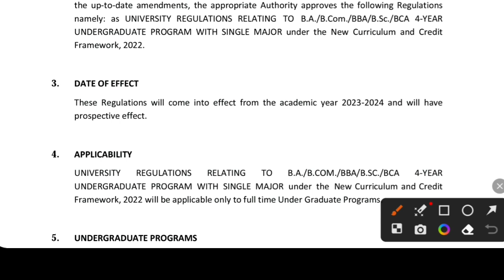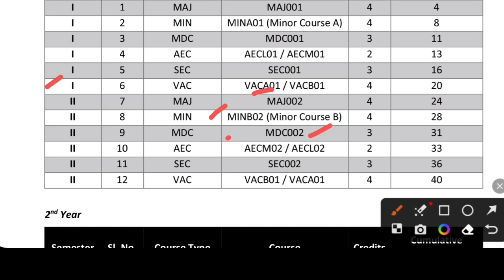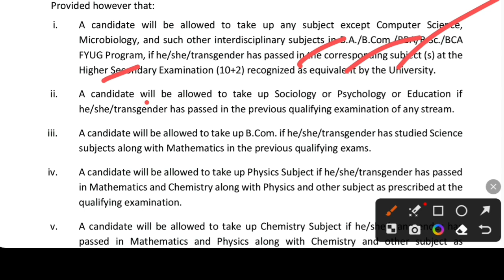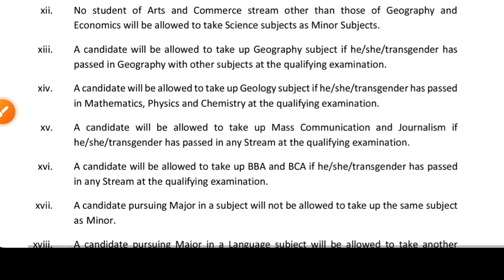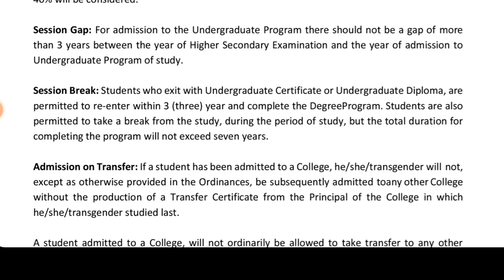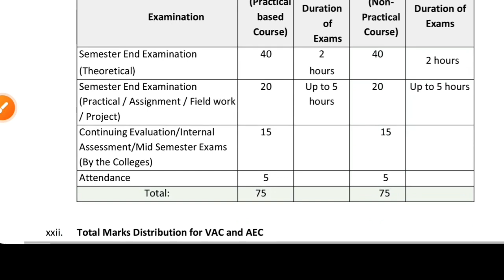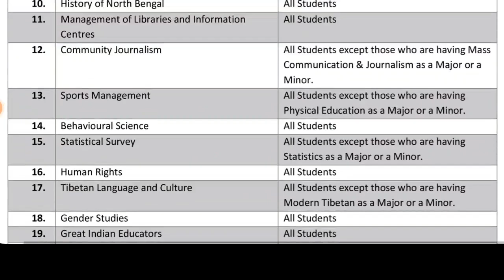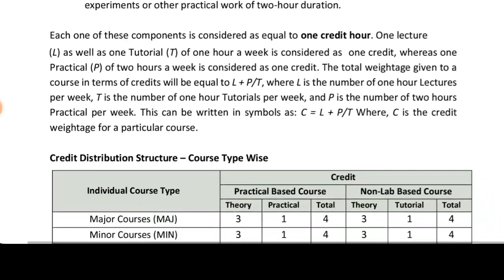North Bengal University UG Admission 2024: NEP Guidelines: Nbu 4 Year Graduation 2024 admission: pg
West Bengal College University Admission 2023. WB ug pg admission 2023. North Bengal University College admission 2023-24. North Bengal University 4 years UG Admission 2023 Official notice. Here the North Bengal University Colleges admission eligibility, Courses, minor subjects list, Selection process 2023. See the video.

Content Includes-
North Bengal University ug admission 2023-24,
North Bengal University ug admission 2023,
North Bengal University colleges online form fill up,
North Bengal University ug step by step form 2023,
nbu ug admission 2023,
cbpbu ug admission 2023,
Alipurduar best colleges 2023,
top colleges in Alipurduar 2023,
Alipurduar university admission 2023,
Birpara college admission 2023,
falakata college admission 2023,
saheed kshudiram college 2023,
nani bhattacharya smarak mahavidyalaya 2023,
Cooch behar college admission,
Cooch behar District best college,
uttar banga krishi viswavidyalaya,
acharya brojendra nath seal college,
tufanganj mahavidyalaya,
cooch behar college,
dinhata college,
mathabhanga college,
sitalkuchi college,
mekhliganj college,
cbpbu ug pg admission 2023,
top colleges in Darjeeling District,
Darjeeling college admission,
Siliguri best colleges,
nbu best college list,
siliguri college,
darjeeling government college,
kurseong college,
mirik college,
Acharya Prafulla Chandra Roy Government College,
Ghoom-Jorebunglow Degree College,
Kalipada Ghosh Tarai Mahavidyalaya,
Nakshalbari College admission 2023,
Darjeeling hill university admission 2023,
apc college form fillup 2023,
Best college in Gourbanga University,
malda college admission 2023,
gour college admission,
gazole mahavidyalaya admission 2023,
harishchandrapur college admission 2023,
gourbanga university pg admission,
ugb college admission 2023,
Calcutta university college admission process 2023,
Calcutta university major and minor subjects 2023,
burdwan university college admission process 2023,
burdwan university ug course syllabus 2023,
pass course admission west bengal 2023,
Calcutta university 4 year graduation Admission 2023,